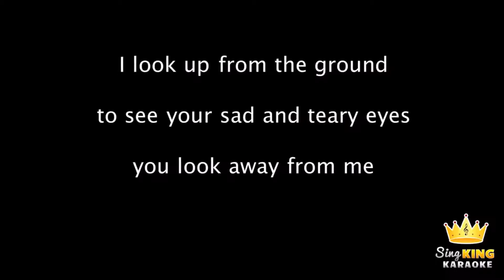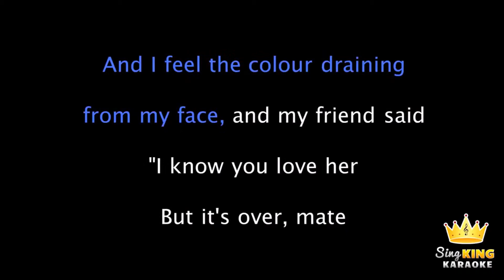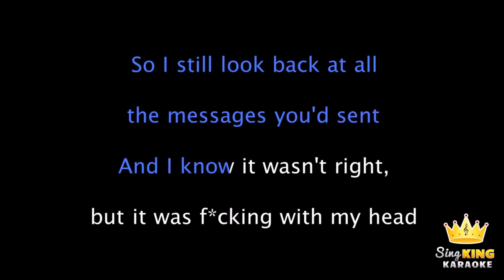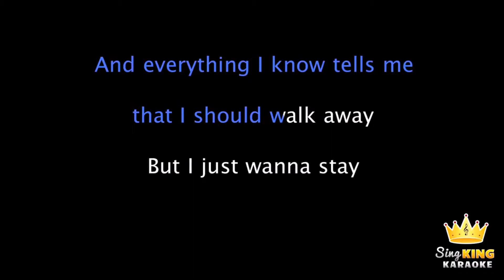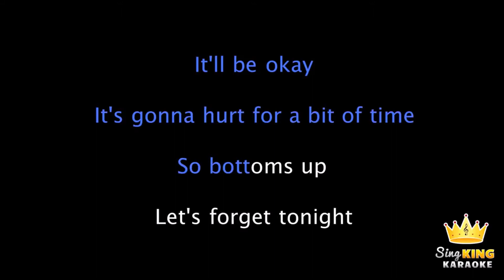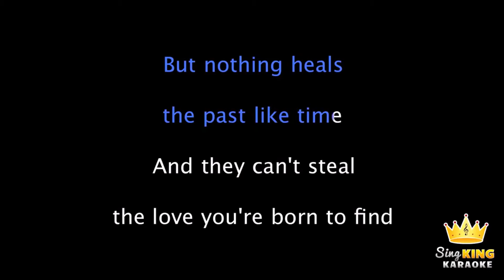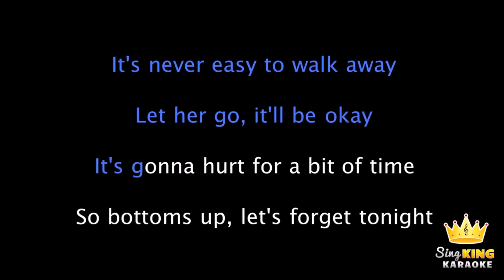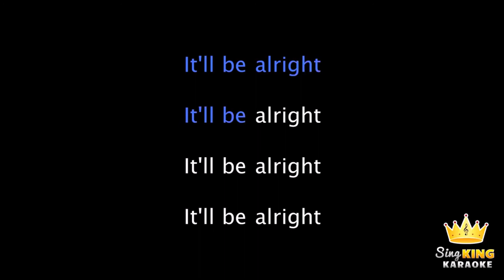Dean Lewis 'Be Alright' Karaoke ( -3) Lower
Transposed Karaoke track of 'Be alright' for people like myself who cant sing super high and feel more comfortable singing lower down. enjoy.